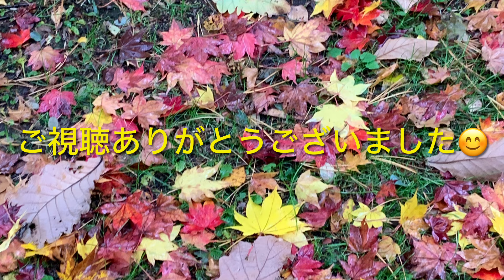里の秋 オカリナ二重奏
里の秋をオカリナで吹きました。
ヨシツカオカリナのアルトG管、バスC管を使用しています。

伴奏はホンヤミカコさんのオカリナの四季の付録CDを使っています。

動画には、この秋に出かけた奥日光、玉原、十勝、秋田駒ケ岳、朝日連峰、西沢渓谷などで撮った草木やキノコ、動物の写真を使っています。